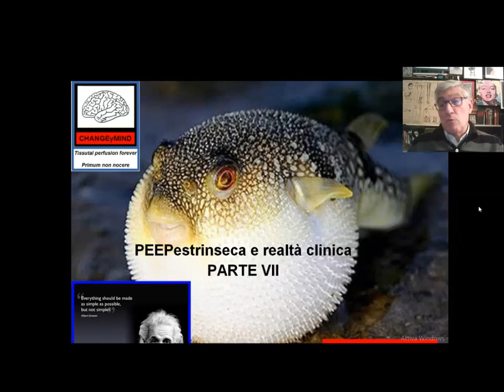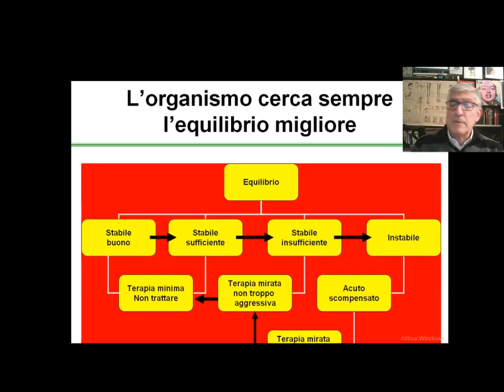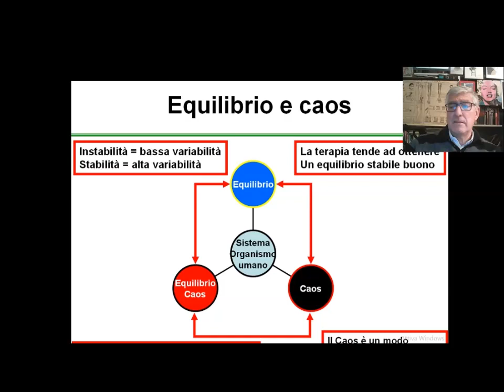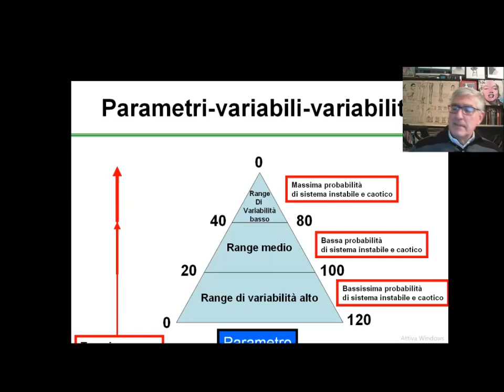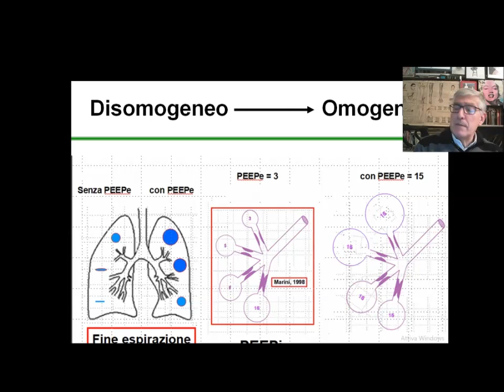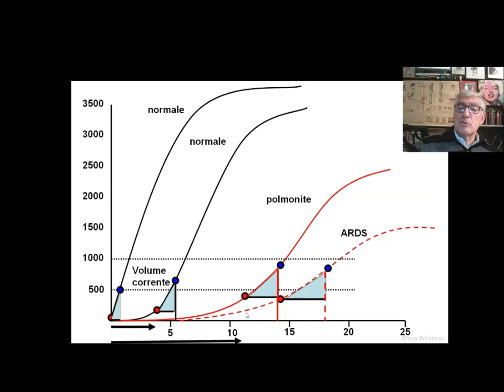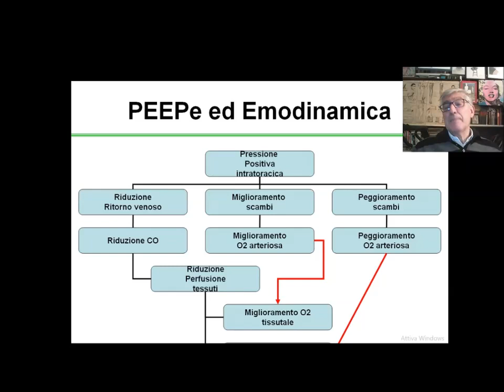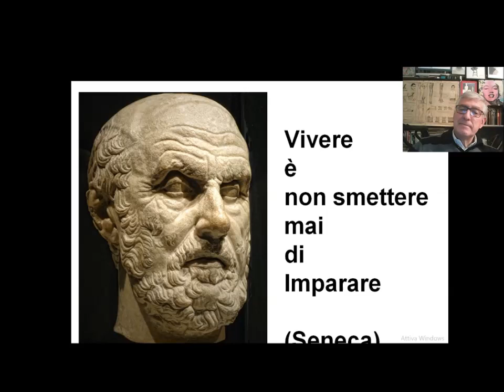PEEPe e realtà clinica parte VII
Dalle regole e gli approcci generali al particolare